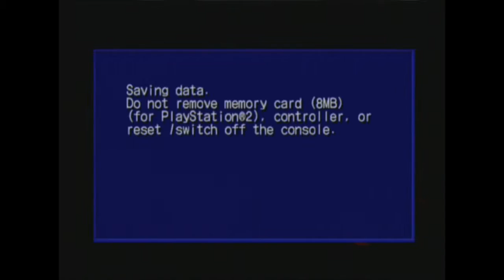Let's do this Eggman...Gaming Legendz play shadow the hedgehog.